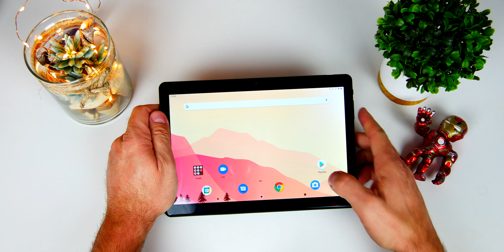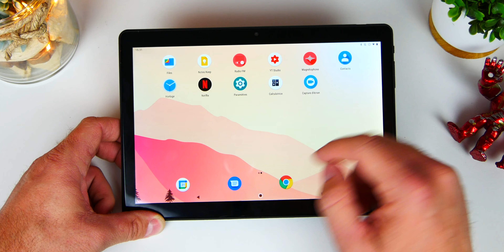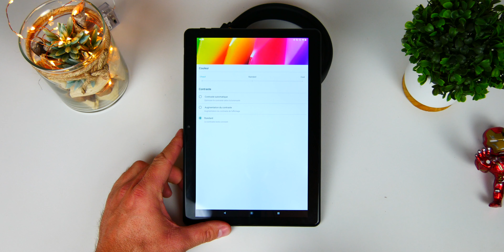DRAGON TOUCH MAX 10 - La Tablette la Plus Vendue d'Amazon !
Dans cette vidéo je vous parle de la tablette la plus vendue d'Amazon à moins de 150 euros !
👉N'oublie pas le bon pouce bleu, le commentaire et le partage 🙏
🔥Lien d'achat Dragon touch Max 10 à 109 euros
🔥Mon matériel pour les vidéos :
👉Ma caméra Lumix G7
👉mon micro cravate Rode
👉Mon micro rode vidéo mic Pro
👉un micro rode pour VLoG pas cher et de qualité :
👉Mon éclairage
Musique FREE pour créateur : ARTLIST